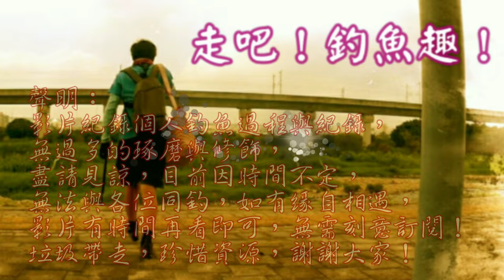躲在草叢裡頭釣魚，第一竿差點被拖下水！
今日選了兩個草叢，試試看魚會不會捧場！
釣魚躲起來釣才會大咬 台灣釣魚 Taiwan fishing